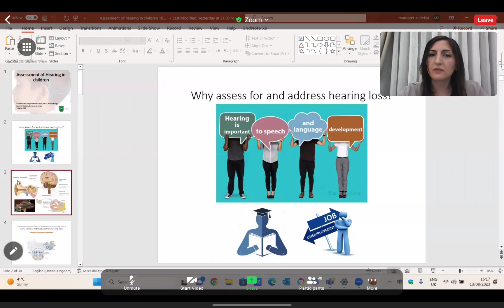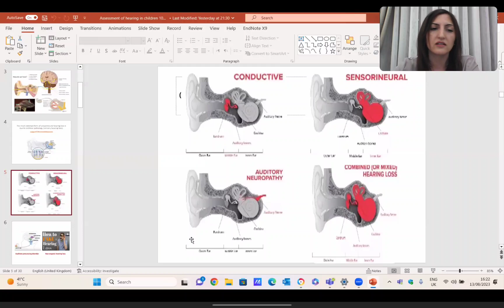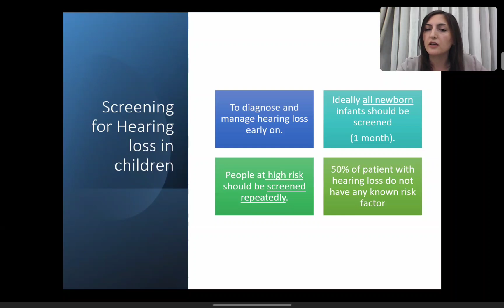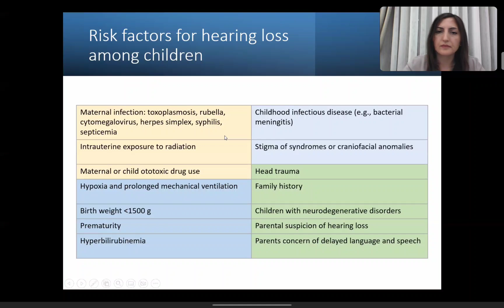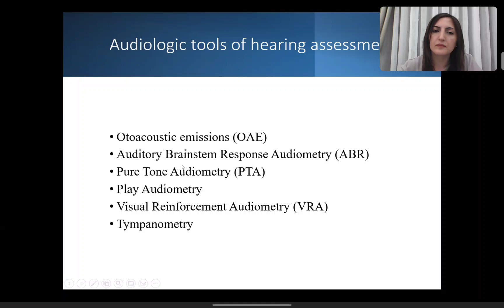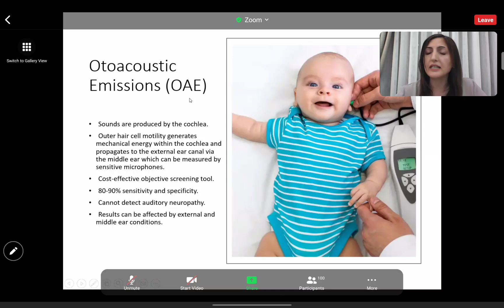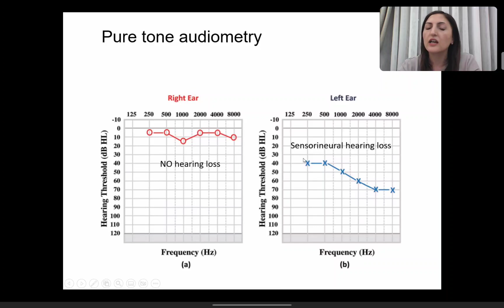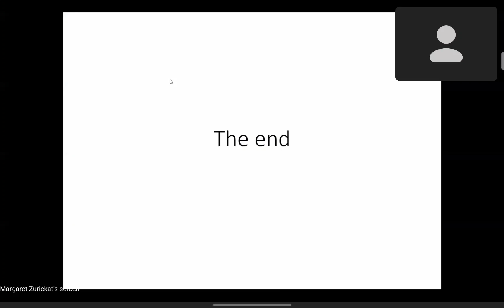Hearing assessment in children